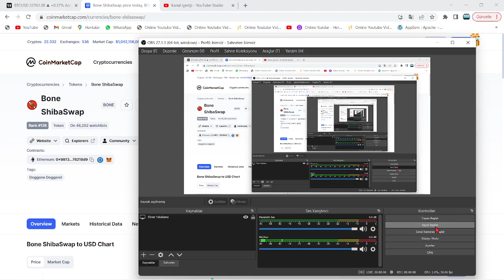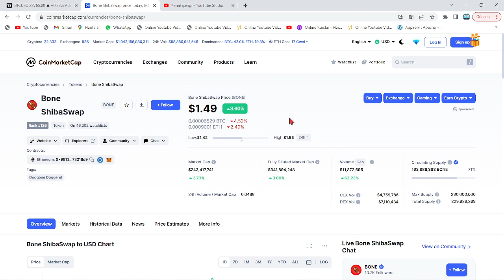BONE COİN, PİYASANIN EN BÜYÜK BORSASINDA LİSTELENMEYE GELİYOR🚀GÜNLER İÇİNDE İKİNCİ BONE LİSTELEMESİ🔥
Bu videomuzda kripto borsalarında oldukça popüler bir coin olan SHIB coin'i(Shiba Inu) inceledik. Shiba'nın teknik analizini gerçekleştirdik. Shib coin'in destek ve direnç noktalarını belirterek kısa, orta ve uzun vade hedeflerinden söz ettik. Shiba alım ve satım noktalarını belirleyerek, hangi noktadan almalıyız? Gibi sorulara yanıt olmaya çalıştık. Shiba, yakaladığı populerite ve 2022'nin piyasa hacmiyle birlikte çok ciddi artışlar gösterebilir. Shiba yaptığı son açıklamada metaverse projesine ve stablecoin'e imza attığını bildirdi. Shiba yetkilileri 12 nisan itibariyle attığı bir tweet'de shibarium'un bir kaç ay içinde beta sürümüyle halka arz edileceğini belirtti. Ayrıca 15.30'da açıklanacak ABD enflasyon oranları shiba'nın kaderini belirleyecek. Bu videoda yatırım tavsiyesi verilmemiştir. Shiba anlık olarak Robinhood borsasında listelendi ve metaverse arazilerini satışa çıkarması ile ciddi bir yükseliş yakaladı. Shiba hakkında ünlü politikacı 0.001$ fiyatlarına ulaşacağı yani 50x yapacağı fakat 1 dolar fiyatlarının zor olduğunu belirten bir açıklama tweet'i geldi. Son gelişmelerle beraber shiba fox tv ekranlarında yayımlandı ve bu durum üzerine shiba yetkilileri türkiye'ye ve fox'a teşekkür etti Son gelişmelerle birlikte Dogecoin balinası shiba hakkında yorumda bulundu. Shiba'dan 32X'lik bir 0.001$ hareketi beklediğini belirtti. Son gelişmelerle birlikte Ethereum balinaları shiba'ya akın ederek 1.71 trilyon$ değerinde alım yaptı. Son gelişmelerle beraber shiba'da 15 milyarlık yakım yapıldığı belirtildi ve yetkililer Burn Portal'ın(Yakım portalı) yayımlandığını duyurdu. Son gelişmelerle birlikte shiba yetkililer shiboshi adındaki solana ekosisteminin bir parçası olan 10.000 adet NFT satışının başlayacağını duyurdu. Shibaswap'in paylaşımı topluluğu gate.io anketindeki listeleme seçiminde bone'a oy kullanmaya teşvik etti. Gate.io bone listeleyecek gibi duruyor.